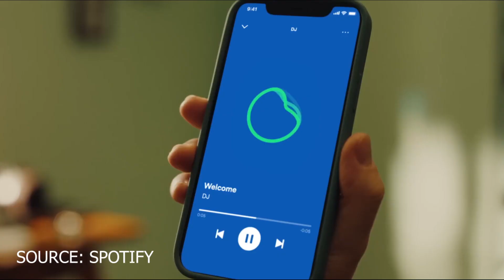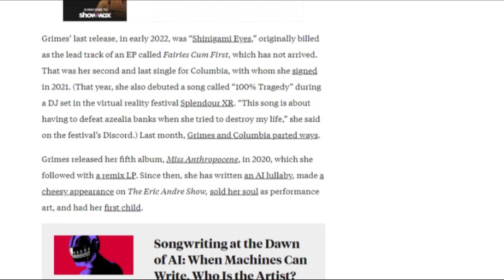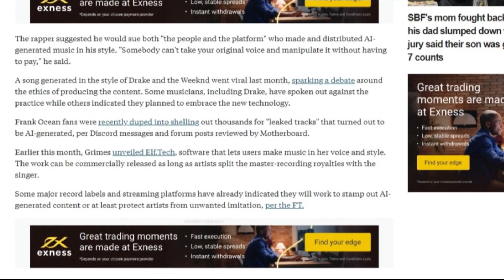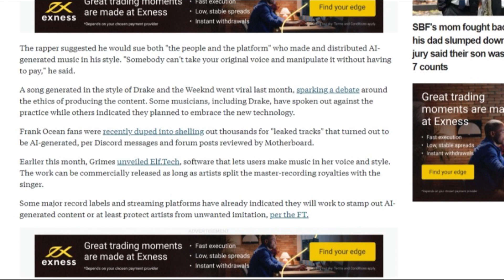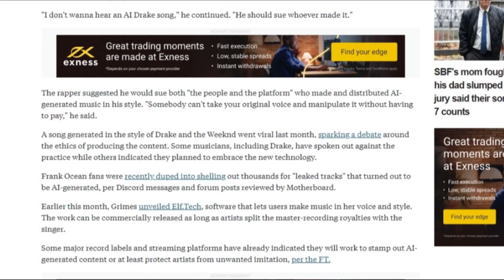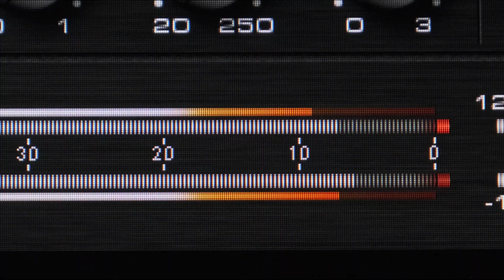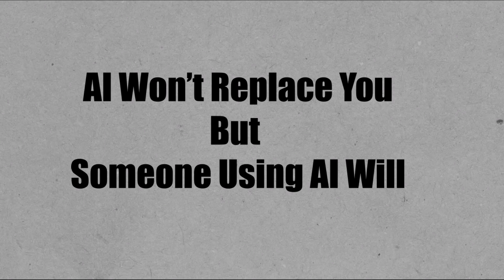The FUTURE of AI in MUSIC Production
In this video, I talk about how AI has evolved in the music industry over the years and how it is going to affect the music industry in the coming years.